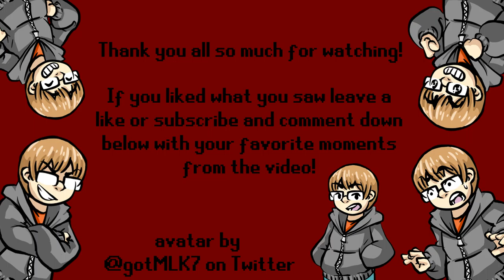Shovel Knight #7: Buffet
Today in Shovel Knight we approach the Tower of Fate and happen to run into our old foes!

Add me on Nintendo Network: Shadowxx25
Add me on PSN: Shadowxx2500
Add me on Steam: Shadowxx25